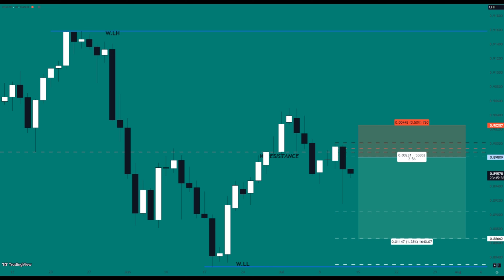TI 43: USD/CHF - SELL ORDER - DAILY CHART